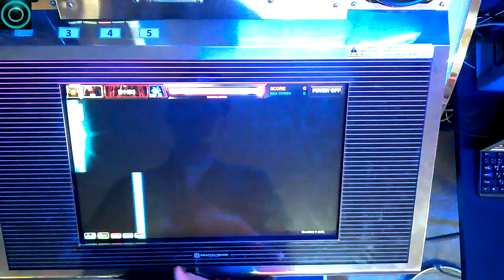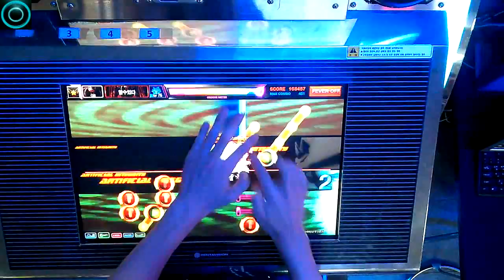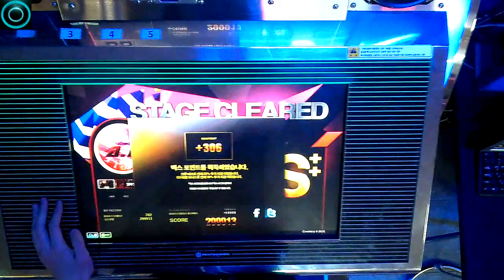[DJMAX TECHNIKA 3] A.I MX Perfect play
Player : 흑건(HEUKGUN)